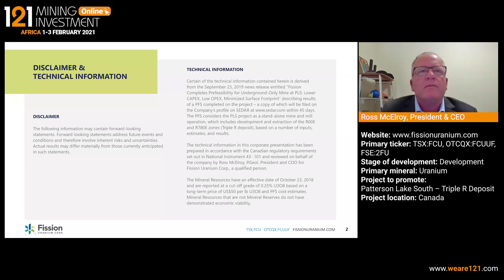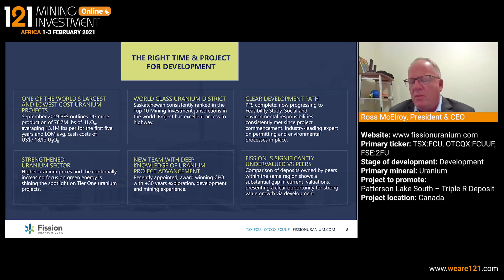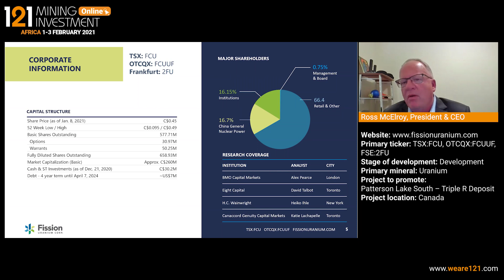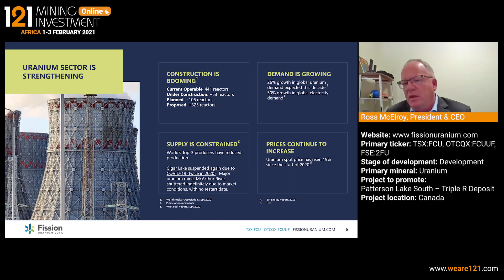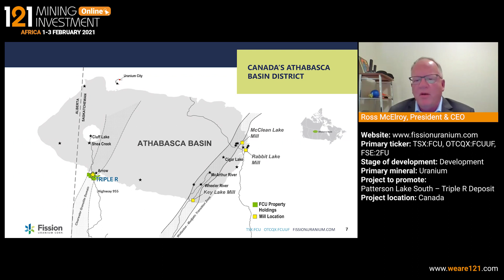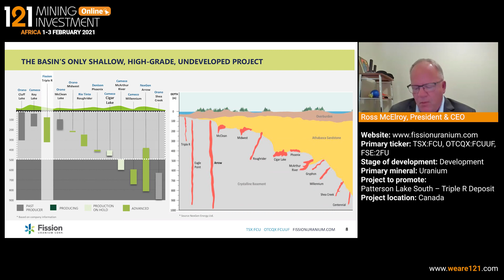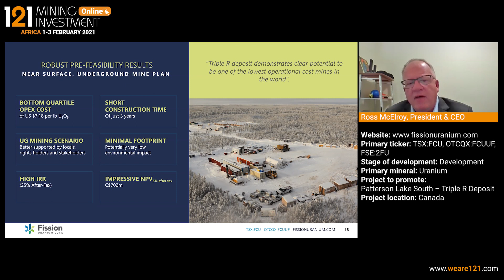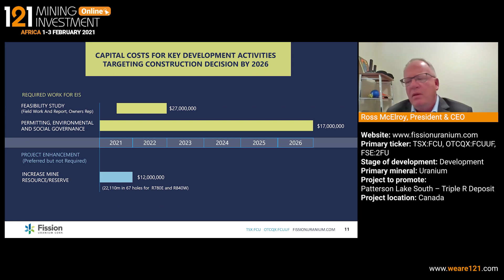Fission Uranium - 121 Mining Investment Africa Online February 2021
Fission Uranium is developing the high-grade, near-surface Triple R uranium deposit – part of the multiple award-winning PLS project.

Located in the renowned Athabasca Basin uranium district, PLS hosts the longest mineralized trend in the district and the Triple R is the only existing major, high-grade deposit in the region found at shallow depth.

With an experienced team run by CEO and uranium expert, Ross McElroy, Fission has completed a pre-feasibility study that shows the potential for the Triple R to be among the lowest operating cost uranium mines in the world. The Company is currently focused on advancing towards Feasibility.

The Company has the strategic backing of China’s CGN Mining, which has invested over $82M in Fission to date.

Primary ticker: TSX:FCU; OTCQX:FCUUF; FSE:2FU
Stage of development: Development
Primary minerals: Uranium
Project to promote: Patterson Lake South – Triple R Deposit
Project location: Canada